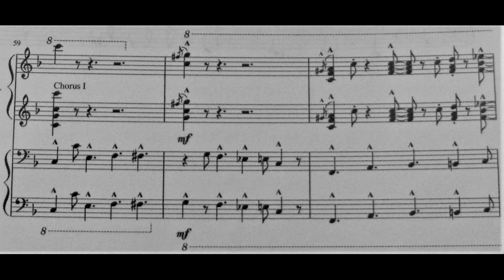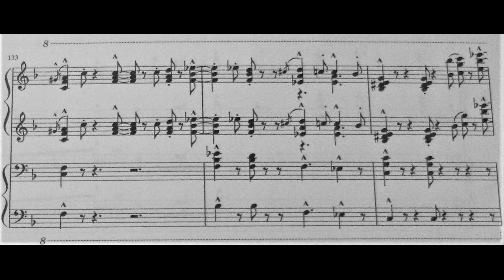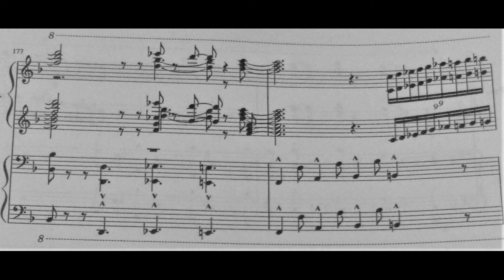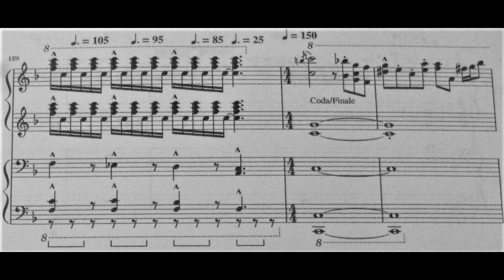"HUSH"(By Deep Purple, arranged by Brian McCarthy for Piano)